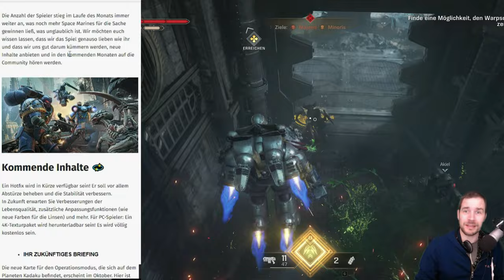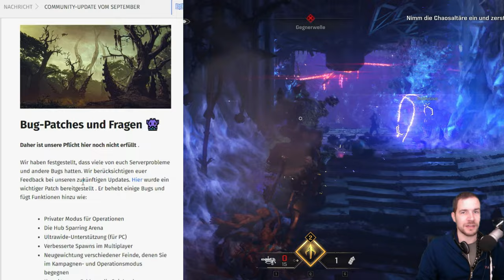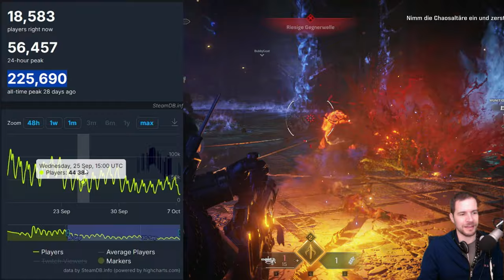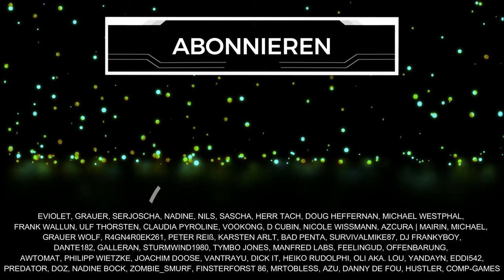Space MARINE 2 Update bringt NEUE Mission & MEHR! (News/Deutsch)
Warhammer 40k Space Marine 2 bekommt im Oktober Update eine neue Operation Mission und mehr. Alle Infos und News zur Season 2 heute im Video! Space Marine 2 günstiger bei Green Man Gaming* Besucht meinen Schenkt mir kostenlos ein Abo hier auf YouTube oder folgt mir hier auf TWITCH beim STREAMING